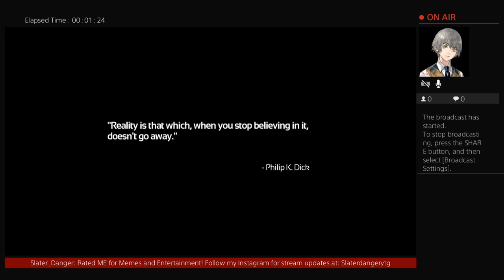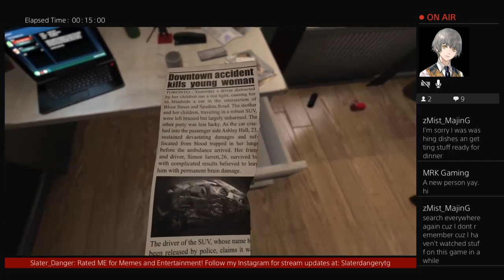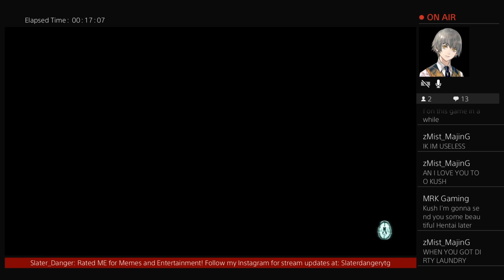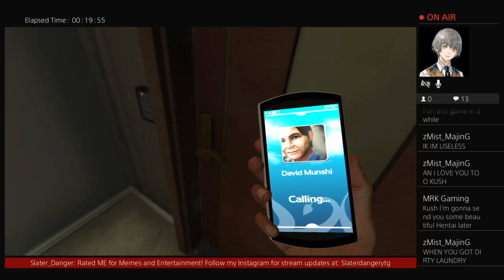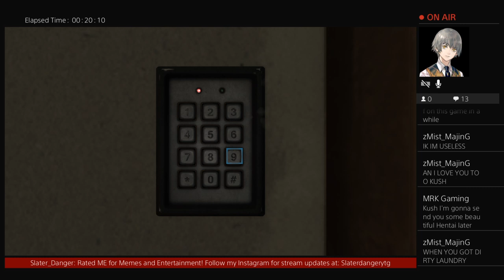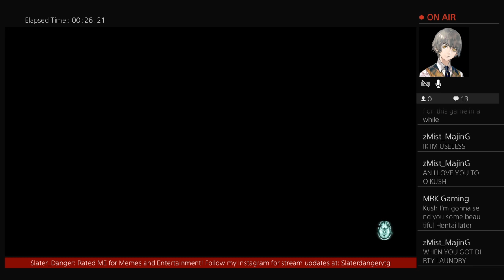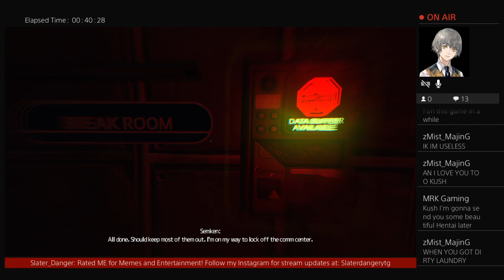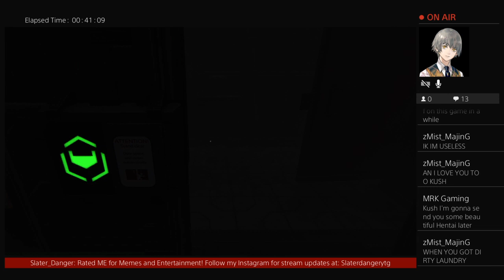Slater plays SOMA for the first time